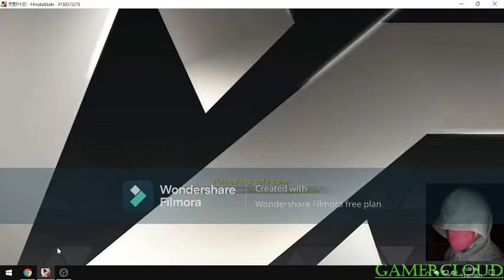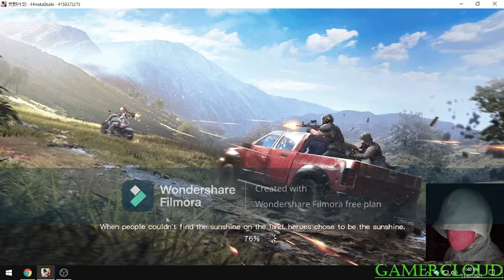I have a fighting cheater 2021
I thought there was no cheater here.but it's ok